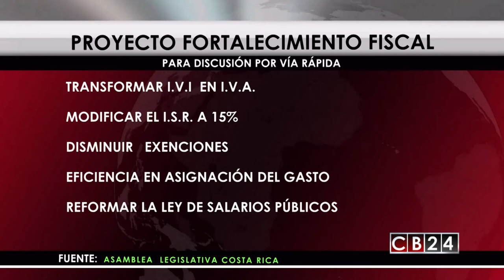Le meten el acelerador a paquete fiscal en Costa Rica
Ya en la renta final para entregar sus cargos, los diputados de la Asamblea Legislativa de Costa Rica, decidieron no quedarse con el remordimiento de no haber aportado una solución a la crisis fiscal en su país y decidieron darle vía rápida a la discusión del paquete de medidas económicas para reducir el déficit fiscal.

Actualmente el déficit fiscal en Costa Rica se ubica en 6.2% del producto interno bruto, pero se estima que si no se hace nada para contenerlo pueda llegar a 8% en el 2019, el punto más alto prospectado por el gobierno de Luis Guillermo Solís, que lleva dos años advirtiendo del peligro de caer en quiebra.
El gobierno hizo una propuesta pero lo que discutirán los diputados tiene una serie de modificaciones y ajustes a lo que en principio pedía el ejecutivo.
Los dos candidatos presidenciales que van a segunda vuelta emitieron su opinión sobre estas medidas para contener el déficit fiscal, paquete que de ser aprobado deberán ejecutar en el futuro gobierno.
Ahora se crea una comisión especial, para terminar de acordar el plan fiscal, contarán con  tres semanas para presentar el informe final que se discutirá en plenaria en sesiones extraordinarias continuas hasta votar el proyecto. La intención es darle un trámite abreviado a la iniciativa de reforma fiscal. Se estima que el proyecto salga en primer debate, antes del 30 de abril que finaliza el periodo legislativo.